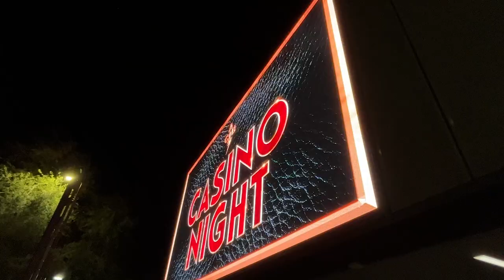Casino Night | Living as Lopes Season 5 Episode 25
CAB (the Canyon Activity Board) is hosting their final event of the year: Casino Night! The cast members get dressed up to test their luck and have some fun

Approved by the Vice Provost on April 24, 2023.